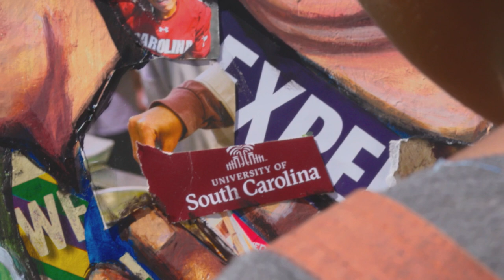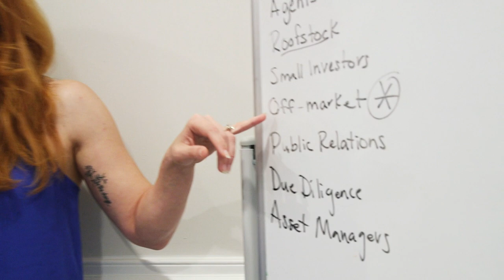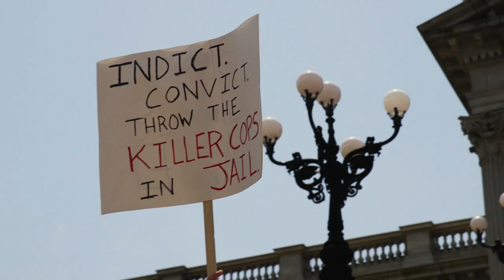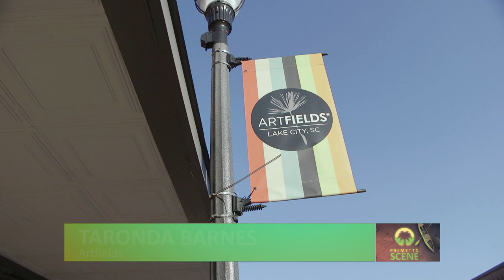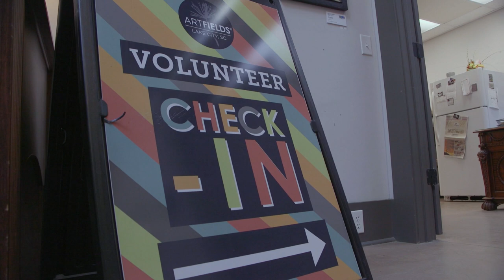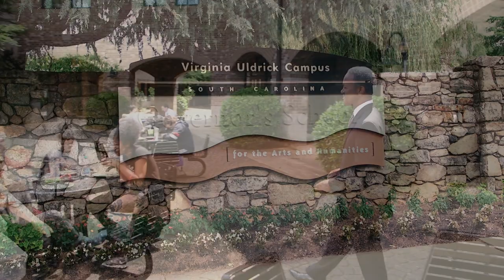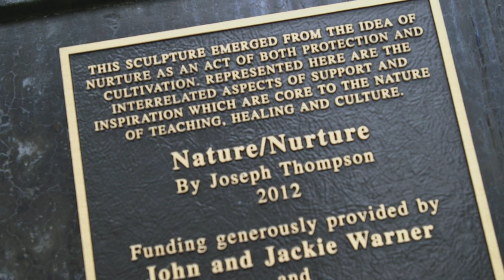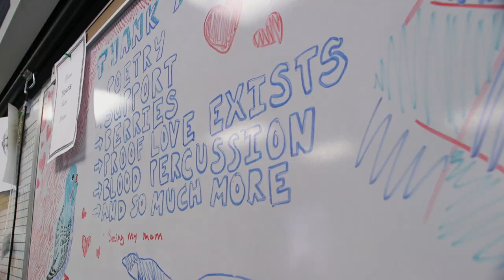Palmetto Scene | Showcasing Local Artists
Young artist uses the walls of the city as a canvas to the world. Rosewood mural artist inspires activism. ArtFields 2021 in Lake City. SC Governor’s School of the Arts revisited.